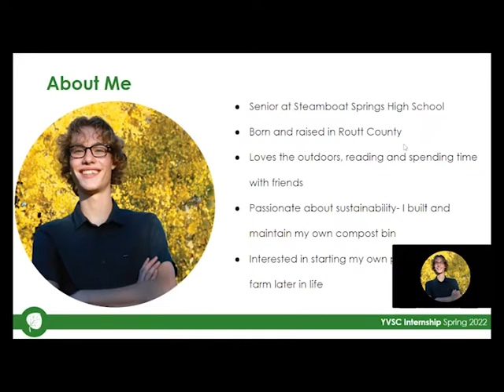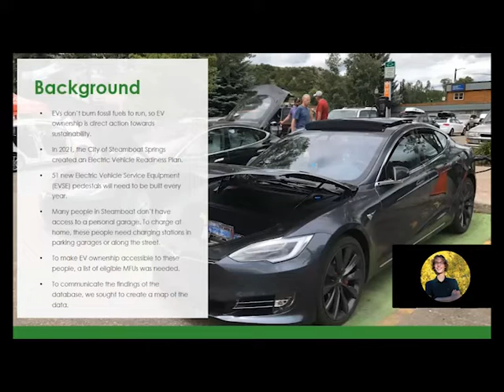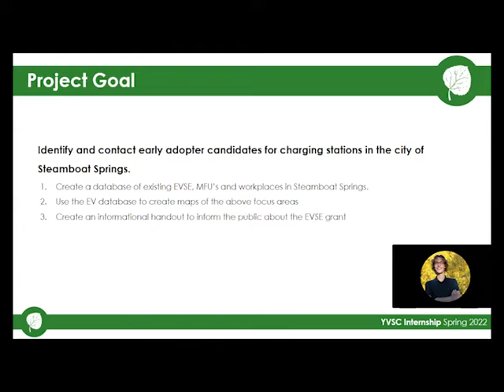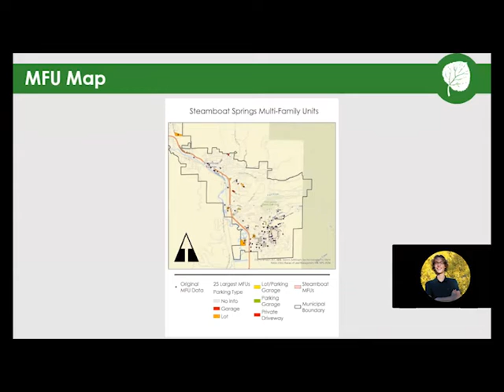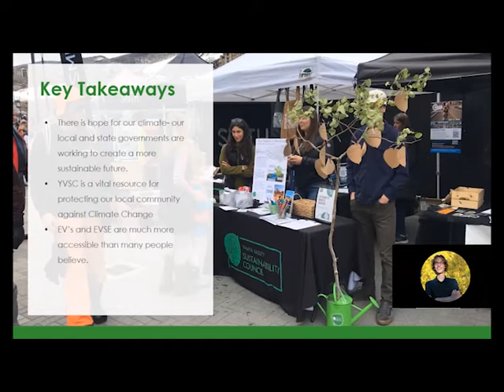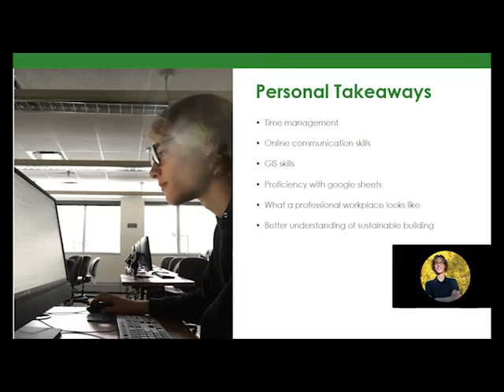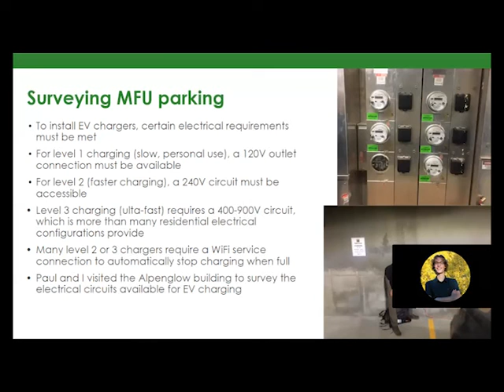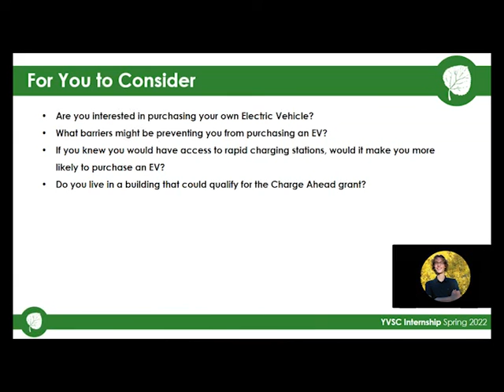Lance Johnson Presentation Spring 2022